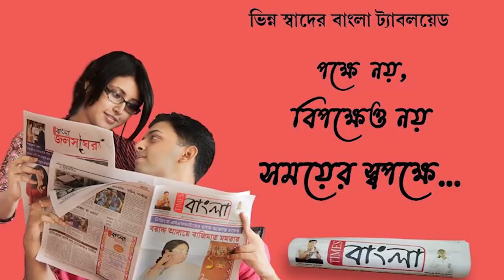নিজ গ্রামে এসে পৌছাল হেলিকপ্টার দুর্ঘটনায় দার্জিলিং এর ভূমিপুত্র সৎপাল রায়ের মৃতদেহ,আজ শেষকৃত্য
নিজ গ্রামে এসে পৌছাল হেলিকপ্টার দুর্ঘটনায় দার্জিলিং এর ভূমিপুত্র সৎপাল রায়ের মৃতদেহ,আজ পাহাড়ে শেষকৃত্য সম্পন্ন হবে